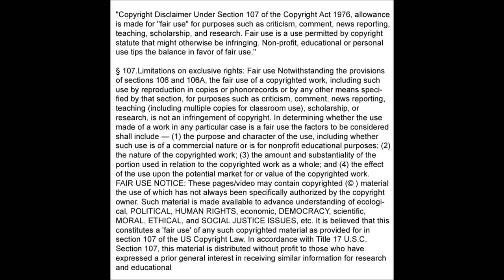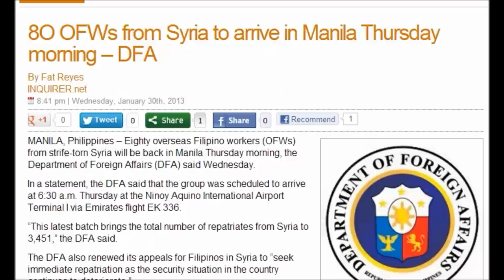3,451 Filipino workers Evacuated From Syria 1/31/2013